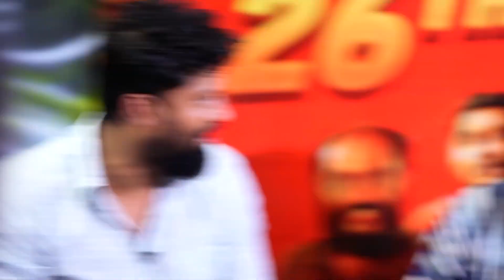Bhataakhani At Boys Hostel Team Chit Chat | Rashmi Gautam | Nithin Krishnamurthy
WATCH : Bhataakhani At Boys Hostel Team Chit Chat | Rashmi Gautam | Nithin Krishnamurthy |